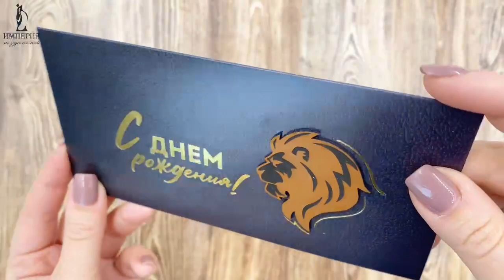Конверт для денег 💷 / С Днем рождения! 🎉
Мужской конверт для денег с «С Днем рождения!» с 3Д деталью, тиснением золотой фольгой и текстурой. Приятные слова, необычное оформление и объемный декор— залог идеального поздравления.

✅ Формат: евро.
✅ Материал: картон.

На нашем сайте вы можете приобрести конверты для денег оптом, а также другие праздничные атрибуты: декор, оформительские наборы, открытки, гирлянды и многое другое!

На нашем сайте вы можете приобрести конверты для денег оптом.

А также другие праздничные атрибуты: декор, оформительские наборы, открытки, гирлянды и многое другое!